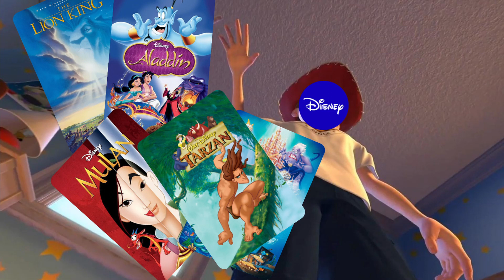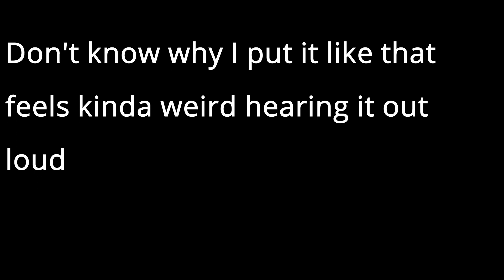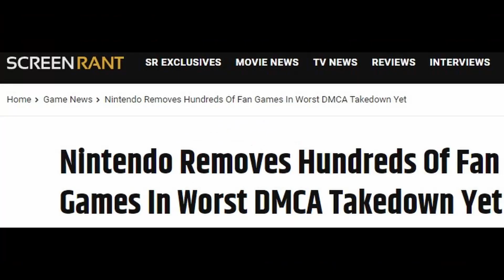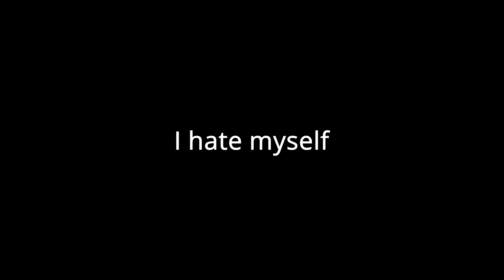Beauty in Simplicity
There are many beautiful and complex things in the world, but today we talk about the beauty in simplicity.